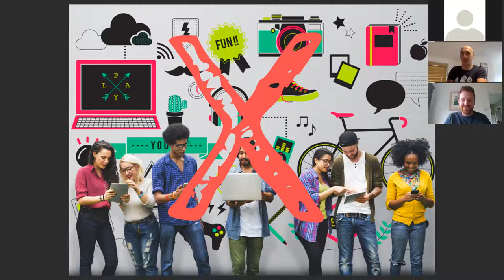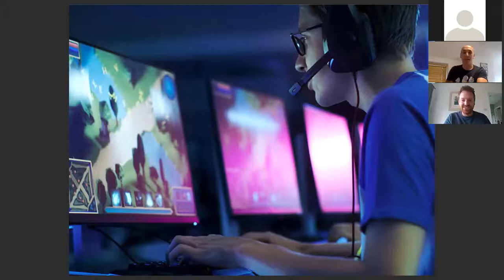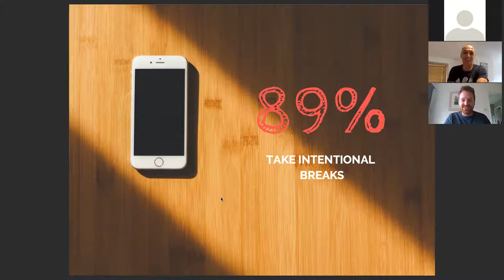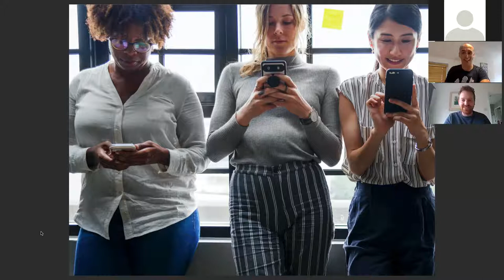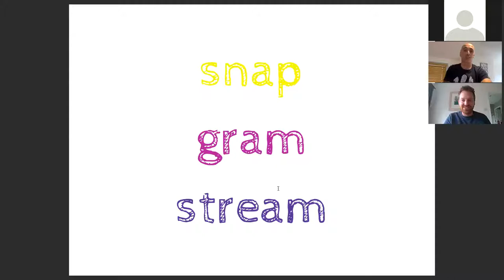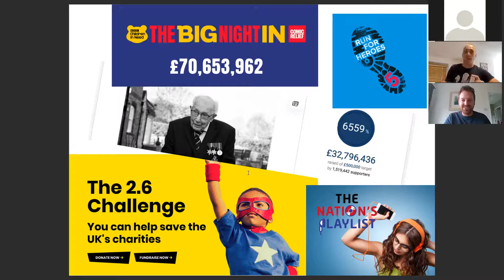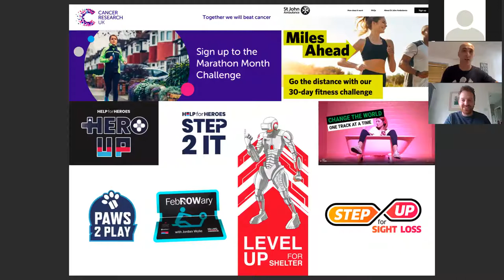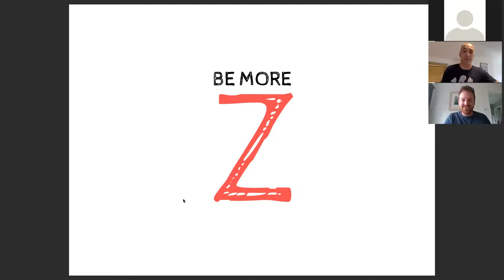KEYNOTE - The future of fundraising with Lee Clark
When the coronavirus pandemic took hold in the U.K., the fundraising world was turned upside down, leaving charities to find new ways to inspire the public to give.

In this keynote Lee Clark, CEO of Give Penny, will tell the story of how the following months will probably turn out to shape the future of fundraising.